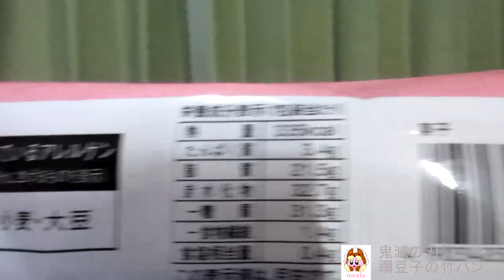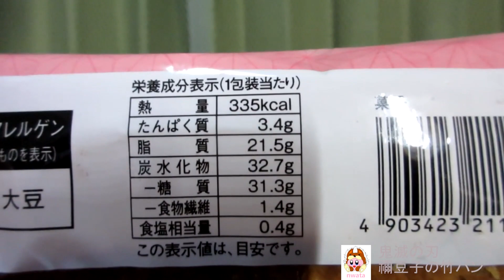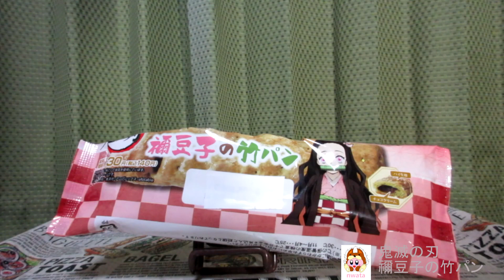🏪🥐📺【菓子パン】ローソンから20年6月2日 期間限定発売！TVアニメ「鬼滅の刃」とのコラボ！禰豆子の竹筒をイメージした竹パン！隠し味に抹茶を使用したパイ生地に、チョコクリームを包んで食べてみた！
ローソンから2020年6月2日 期間限定発売！
「鬼滅の刃　禰豆子の竹パン」を紹介します。
・製造者　山崎製パン
・エネルギー　335kcal(1包装当たり)‹推定値›
・アレルゲン：乳成分・卵・小麦・大豆使用。
・説明
　‣TVアニメ「鬼滅の刃」の主人公竈門炭治郎(かまどたんじろう)の妹、禰豆子(ねずこ)の竹筒をイメージした竹パンです。隠し味に抹茶を使用したパイ生地に、お子様でも食べやすいようにチョコクリームを包みました。

※禰豆子の「禰」は「ネ+爾」が正しい表記となります。